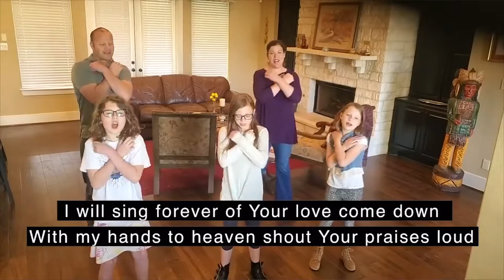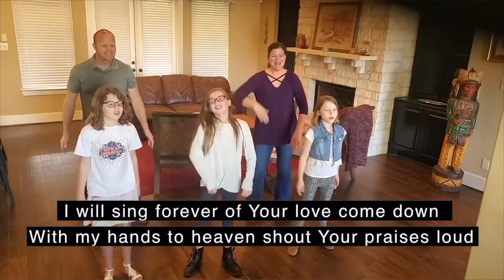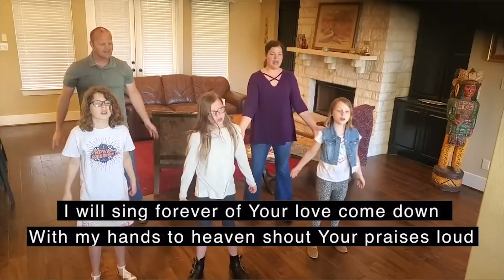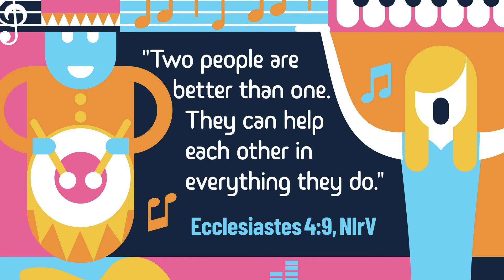3.6.22 Northeast Kids Online